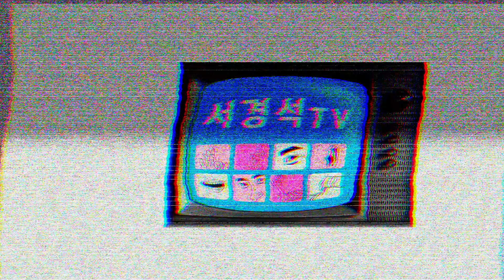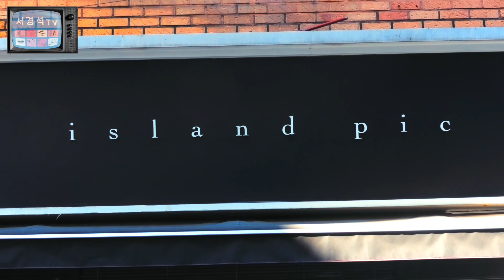서경석 TV #26 서경석 중국진출(?) 사진 광고 촬영 V-Log(ft.위키미키 최유정,엘리 귀염뚝뚝 인사)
드디어 중국진출(?), 서경석의 사진 광고 촬영 현장 V-log,
엘리 깜찍한 응원 메시지는 덤.